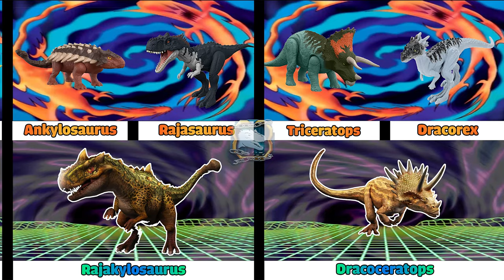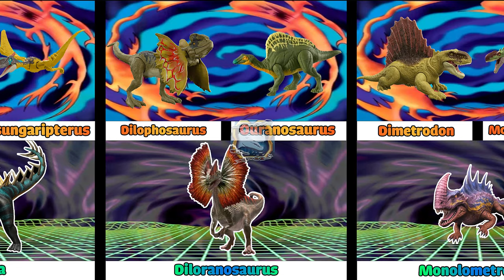Jurassic World Dominion Mattel Toys Vs Jurassic World Alive ALL HYBRIDS DINOSAUR part 1